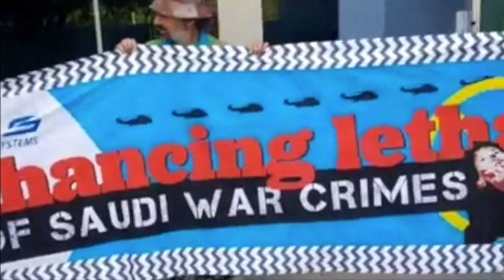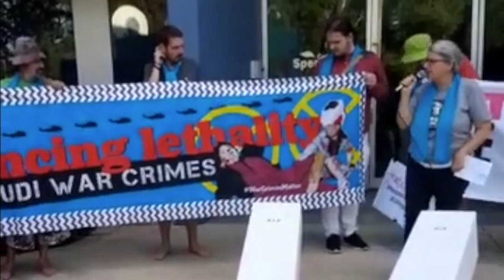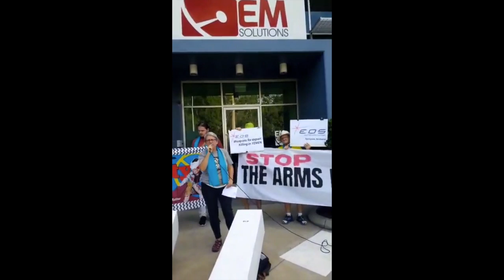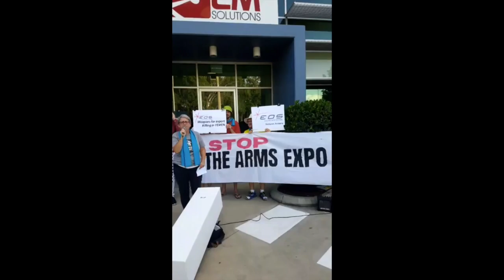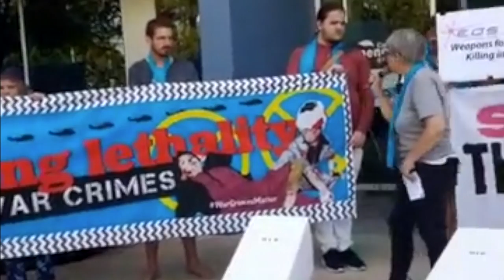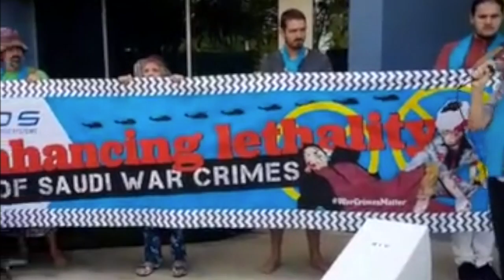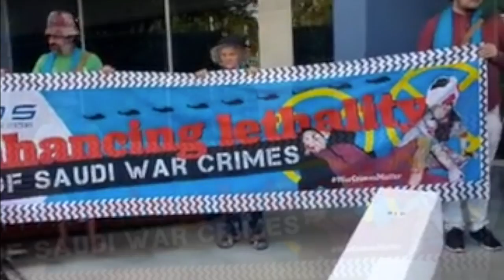EOS-Aus/EM Solutions are making a killing as WarProfiteers. Stop arming Human Rights Abusers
EM solutions are owned by EOS-Aus, Electro Optic Systems who sell targeting systems to Saudi Arabia and UAE for use in Yemen.

The laser targeting systems guide the guns on top of the armed vehicles such as the Boxer. Soldiers can stay inside their vehicles and target people kilometres away. - bypassing their moral code of humanity.

Many, many civilians, including children are killed by these needless wars fuelled by weapons sales.

Our government hands out our tax dollars in the form of grants, cheap loans and tax breaks.

More handouts take the form of weapons bought, that we don't need, at inflated prices. These companies are already making a fortune at the expense of peoples lives. Blood money.

Imagine if Australia's Defence budget of $270B (over the next 10 years) was used to CREATE PEACE - with diplomacy, promoting cultural understanding, social justice, health justice, foreign aid and climate action.

EOS-Aus is one of the companies that will be selling their weapons systems to Indo-Asia-Pacific region at the Land Forces expo in Brisbane 1-3 June 2021.